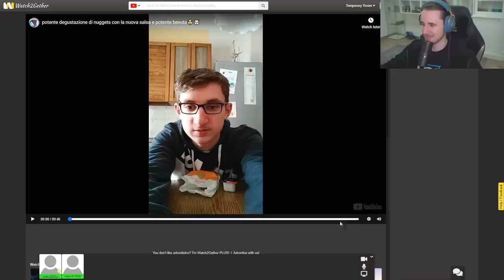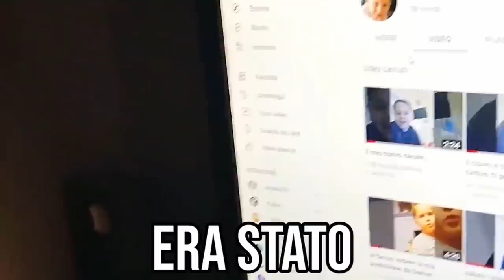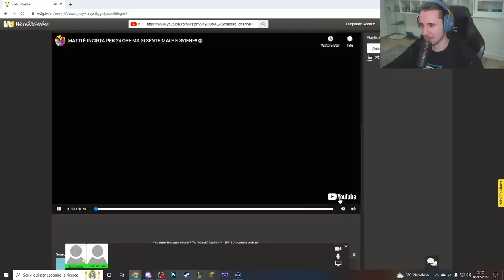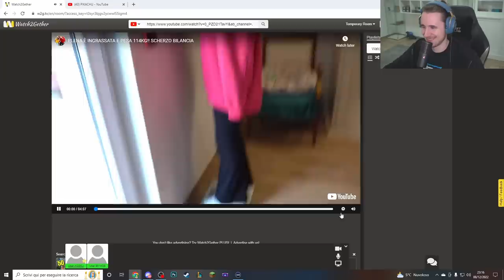INNOCENTI Giochi tra Bambini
Vivi una fantastica avventura su Genshin Impact, disponibile gratuitamente e anche in Italiano!
Canale Ufficiale ►  @GenshinImpact